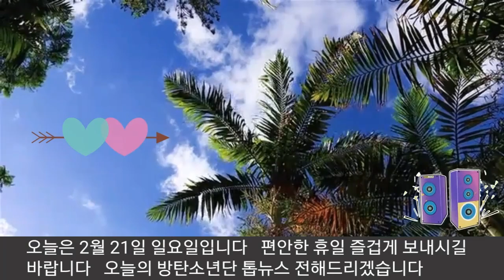[BTS 방탄소년단] 실시간속보 라틴아메리카 뒤흔든 BTS "라디오 디즈니 차트" 1위 (BTS rank No.1 on "Radio Disney Chart" in Mexico)